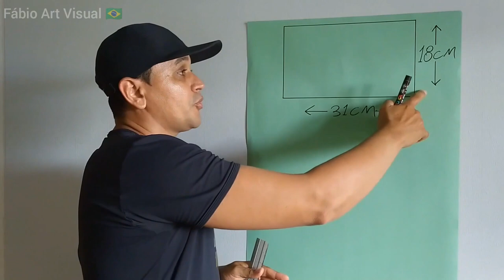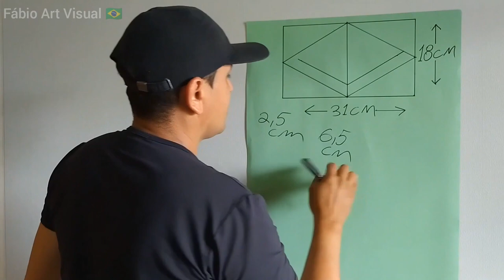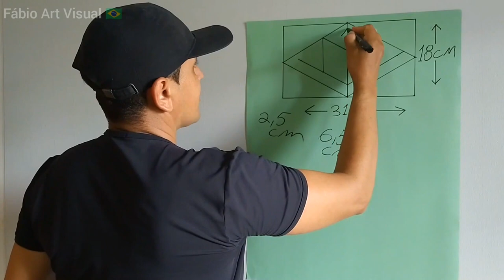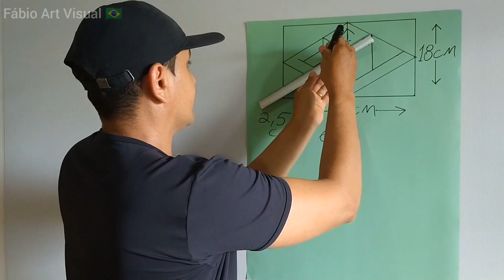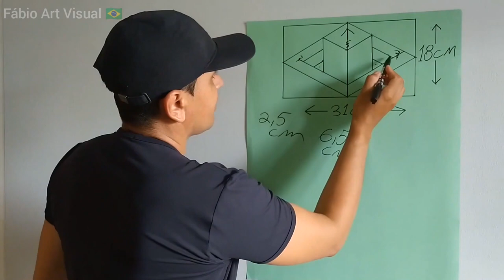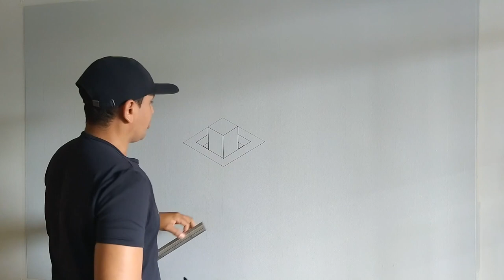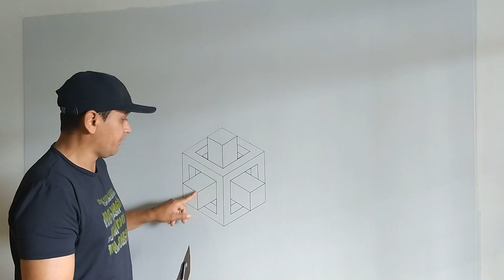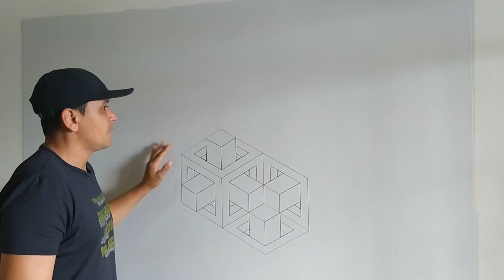PINTURA 3D SEGREDO REVELADO - PINTURA FÁCIL